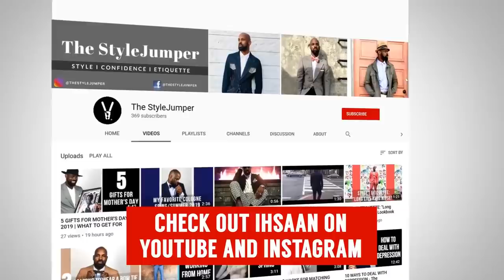5 Причин, Чтобы Побриться Налысо | RMRS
5 Причин, Чтобы Побриться Налысо | RMRS

Брились ли вы когда-нибудь налсыо? Может быть, думали о том, что сбрить свою шевелюру? Возможно, вы лысеете, но не осмеливаетесь побриться налысо.

Сегодня в видео Антонио и его гость приведут 5 причин, чтобы вы осмелились побриться налысо и чувствовали себя уверенно.